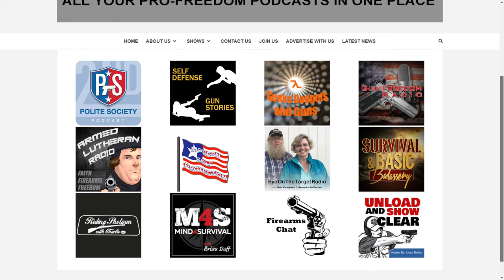Episode 543 - Cody Wisniewski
In this episode, we discuss current legal battles in the second amendment arena with Cody Wisniewski of the Moutain States Legal Foundation.

We also discuss positive moves in Louisiana and oppression in Oregon and other states in our news segment.

In the DGU segment, we talk bout a man who found a naked intruder in his daughter's bedroom.